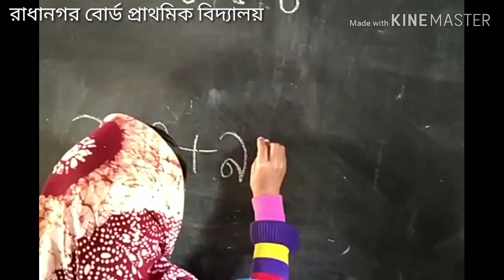অংকের মজা, সংখ্যার স্থানীয় মানের ধারণা নির্মাণ Building Up the conception of Place Value of Numbers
একটি সংখ্যা ৫১২ লেখার সাথে সাথে শিশুরা যেন বুঝতে পারে এখানে ৫ আসলে ৫০০, ১ আসলে ১০ এবং ২ আসলে ২
প্রায় স্বল্প মূল্যে বানানো স্থানীয় মানের কার্ড শিশুদের সংখ্যার ধারণা তৈরীর ক্ষেত্রে অসাধারণ কাজ করে।